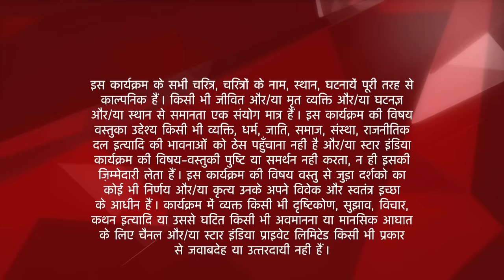Saath Nibhaana Saathiya | साथ निभाना साथिया | Rashi ne phasa diya bechari Gopi ko!